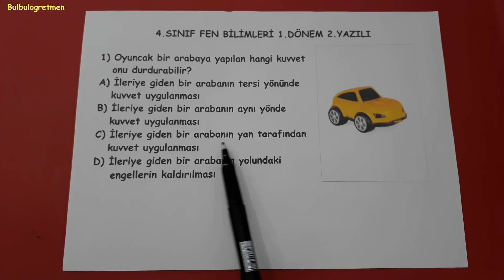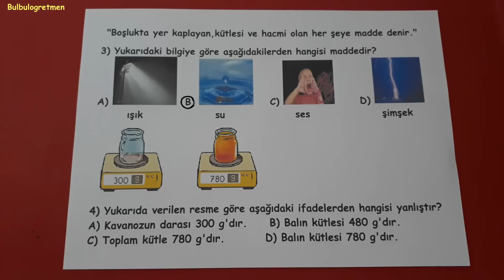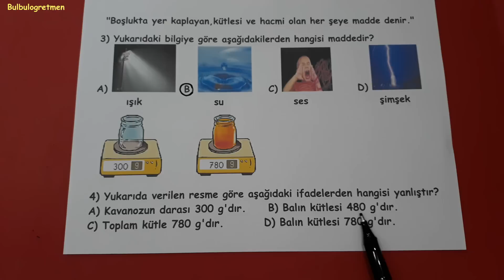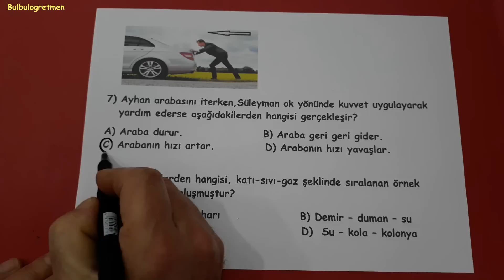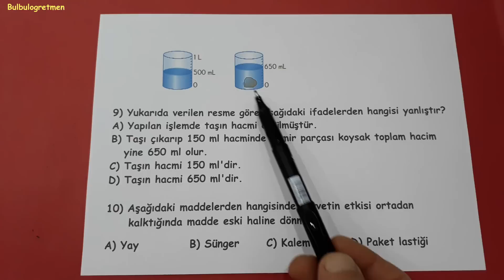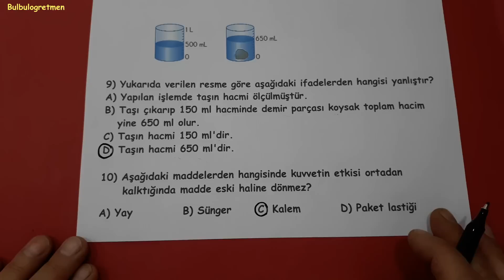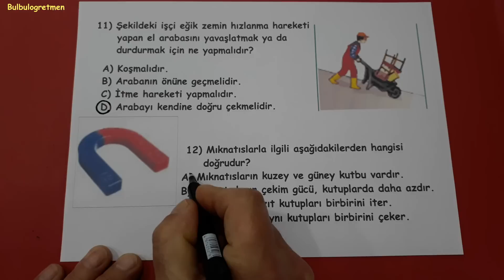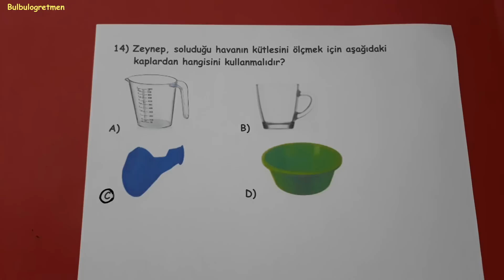4.sınıf fen bilimleri 1.dönem 2.yazılı 4th grade science @Bulbulogretmen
Sevgili öğrenciler,
Bu videomda fen bilimleri 1.dönem 2.yazılınızda çıkabilecek konulardan birbirinden güzel soruları sizler için anlattım. Umarım size çok faydalı olur.